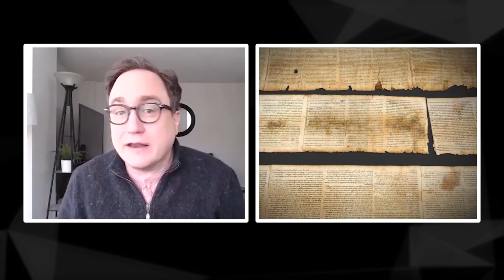Mark Critch on why Van Halen are the 'dead sea scrolls of rock' | Jam or not a Jam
Mark Critch plays a round of our iconic game, Jam Or Not A Jam! You can catch his new series, Son of a Critch, on CBC Gem.